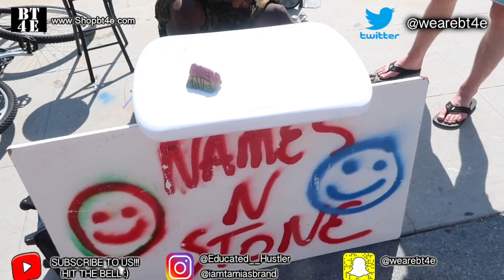Cheating on My Girlfriend in Venice Beach Prank!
POST NOTIFICATION  WANT A SHOUT OUT??
4) COMMENT UNDER THIS VIDEO "DONE"